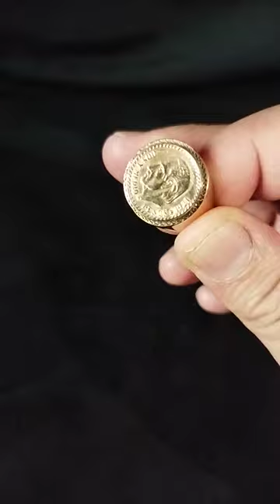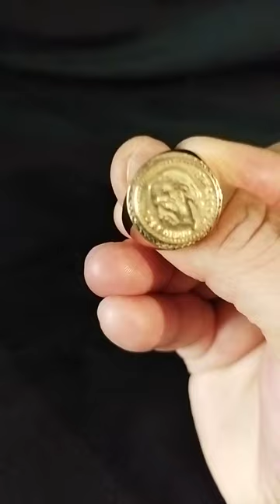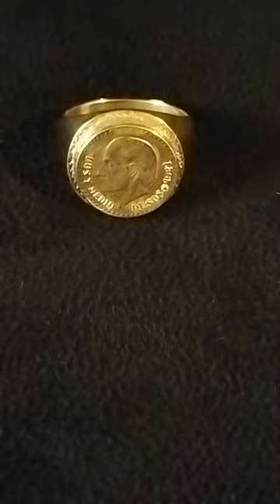increíble!! Anillo con antigua moneda replica dos y medio pesos 1921 México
anillo baño de oro con moneda réplica dos y medio pesos 1921